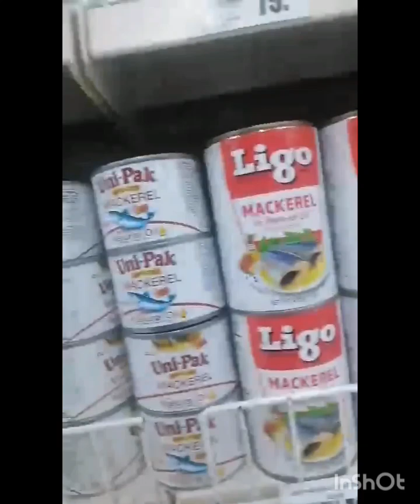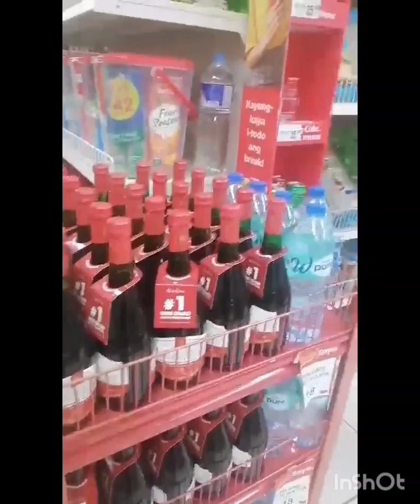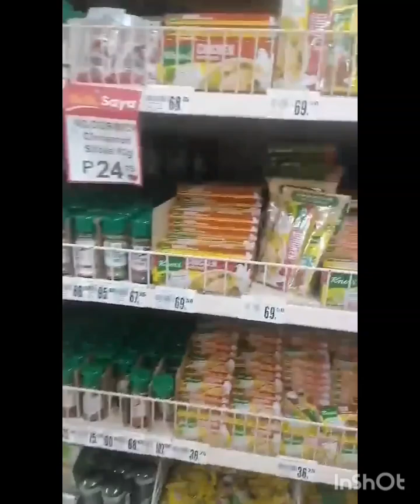LET'S GO SHOPPING AT WALTERMART W/MY ATR